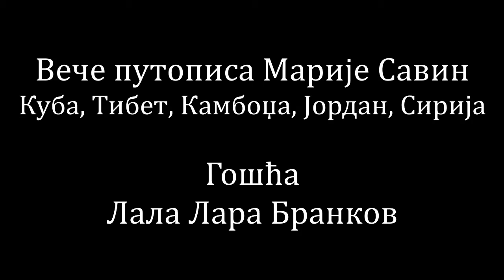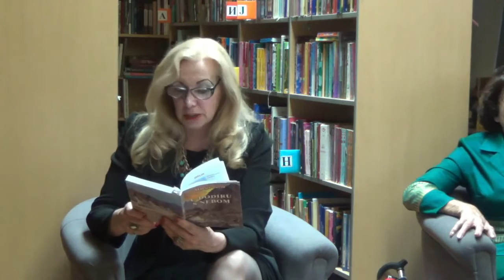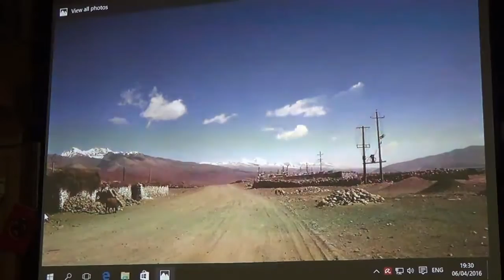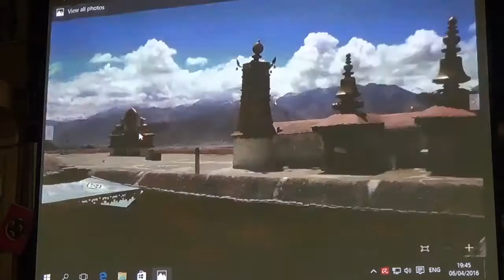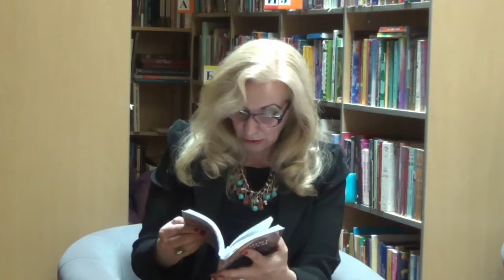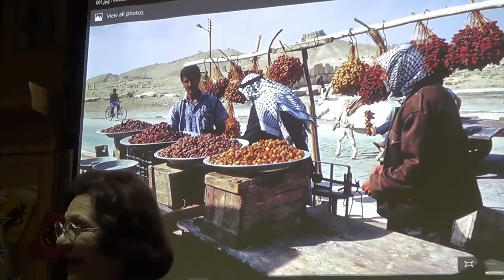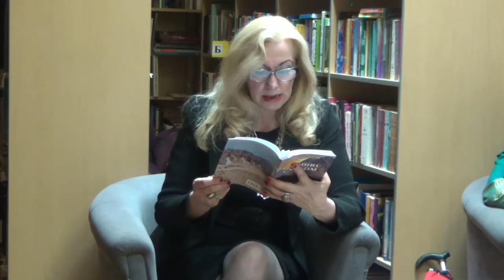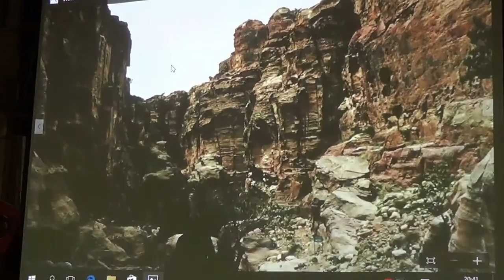Вече путописа Марије Савин, 06.04.2016.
Куба, Тибет, Камбоџа, Јордан, Сирија

Гост: Лала Лара Бранков